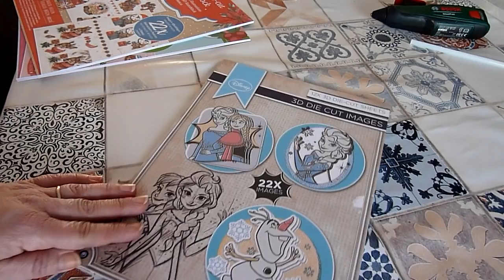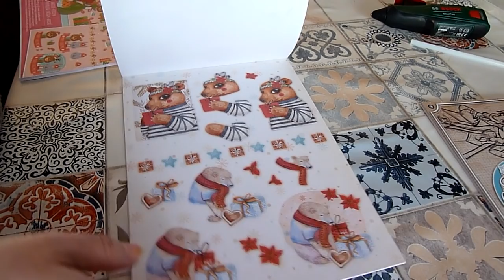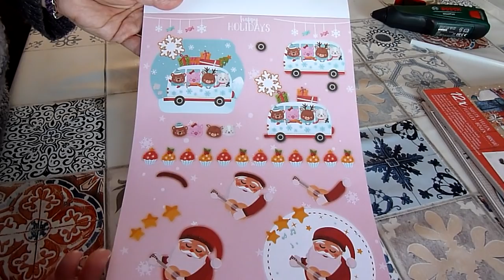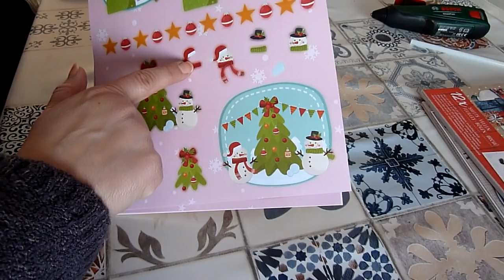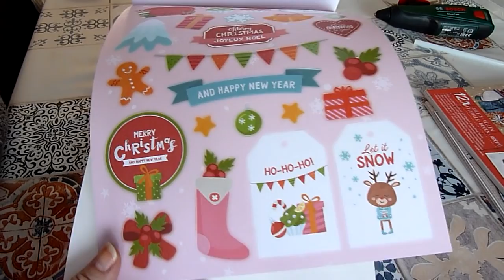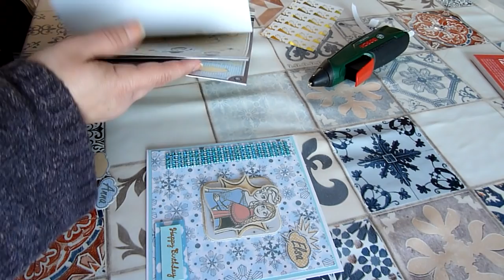Haul action (j'ai été très résonnable) plus une carte Reine Des Neiges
Coucou,

Me revoilà pour une vidéo

Vidéo de mon tour chez action avec les étales remplit a ras-bord

Véro !